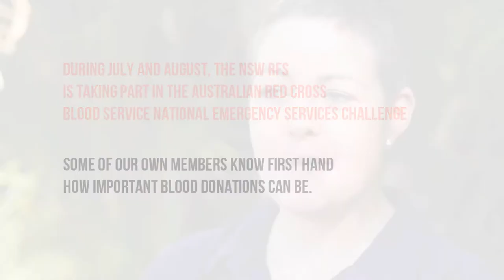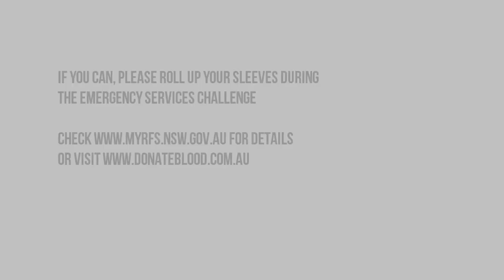Red Cross Blood Service Emergency Services Challenge - NSW Rural Fire Service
During July and August, the NSW RFS is taking part in the Red Cross Blood Service's Emergency Services Challenge. Unfortunately, many NSW RFS members know first hand how important blood donations can be. Here, Amy Blackwood, Youth Development Officer and a volunteer on the NSW Central Coast, tells her story.